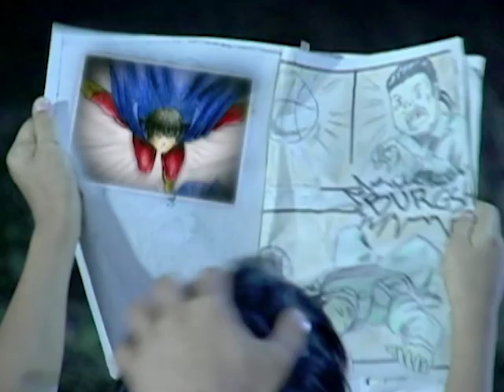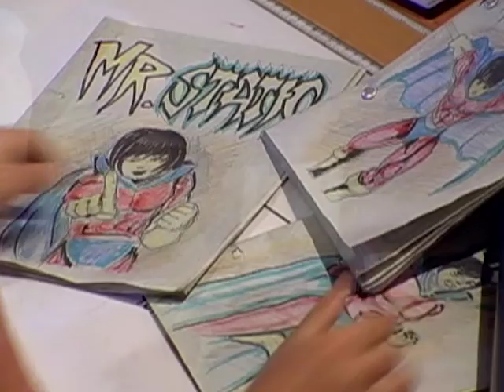Kapitan Boom Full Episode 1 | Komiks Presents: Mars Ravelo | YeY Superview